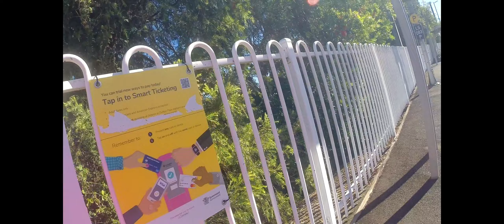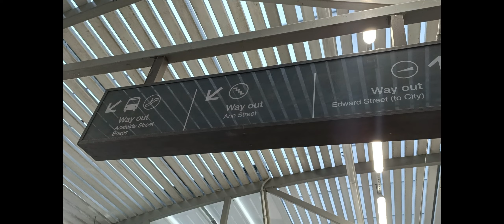Ligaw Moment | Traveling Alone | Brisbane | Australia | 2022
Yung first time mo mag commute mag isa. Lutang lang ang peg..haha..Grabe kaba ko dito..